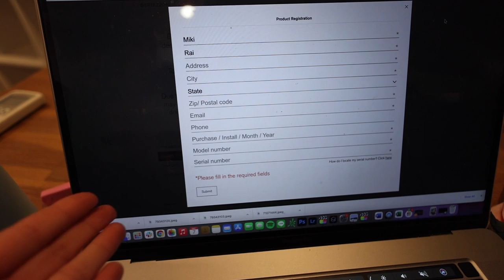life unfiltered | moving into our DREAM HOUSE 📦 🏡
happy moving vlogs! lmao the number of moving vlogs I have over the last couple years is hysterical.. but hopefully this will be the last one for a while! ❤️ . Hope you are all having a happy holiday season :)
-miki and kev
📱be our friend!